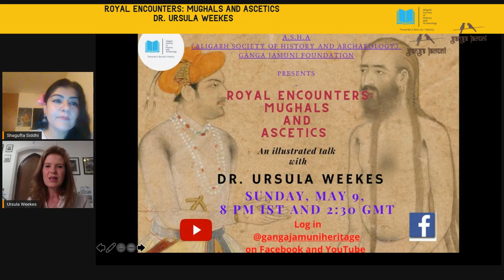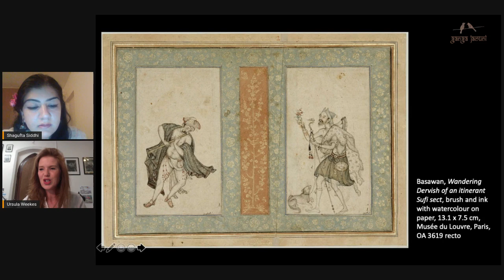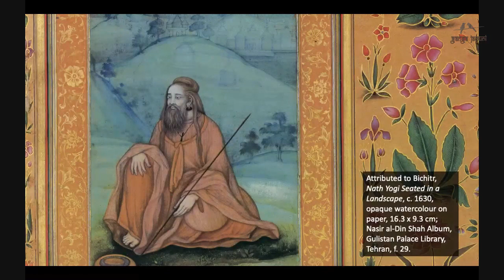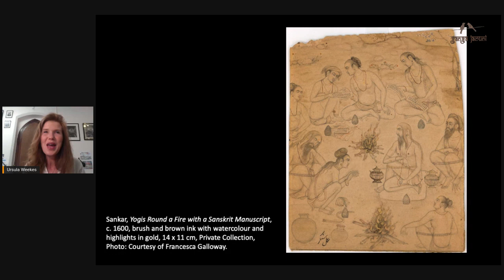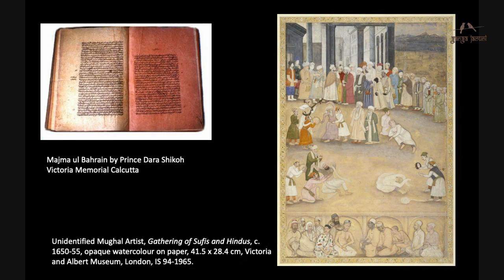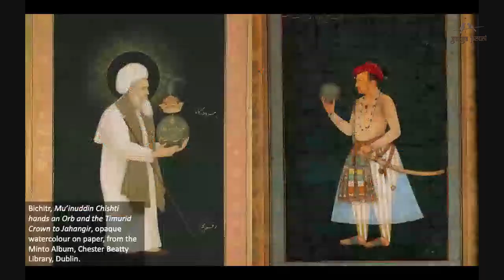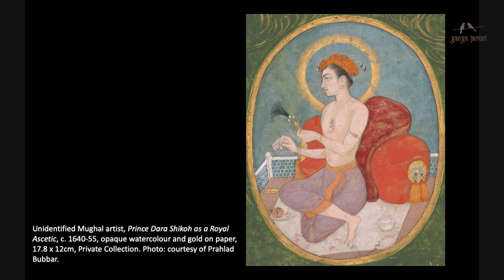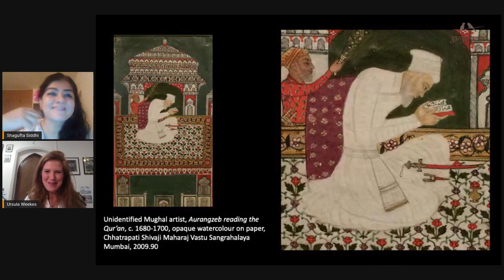Royal Encounters Mughals and Ascetics Ursula Weekes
An illustrated talk on the Mughal encounters with Jogis and ascetics